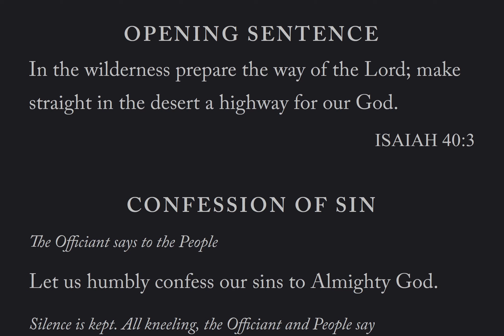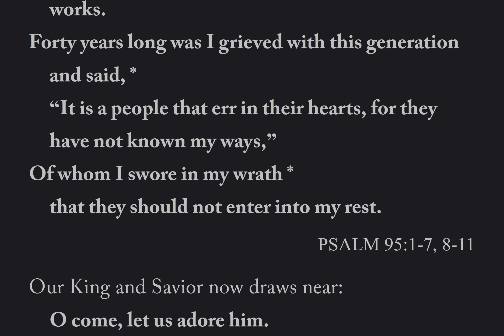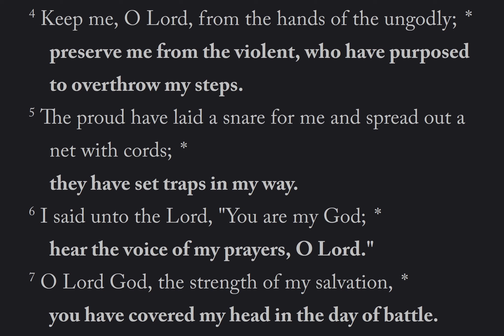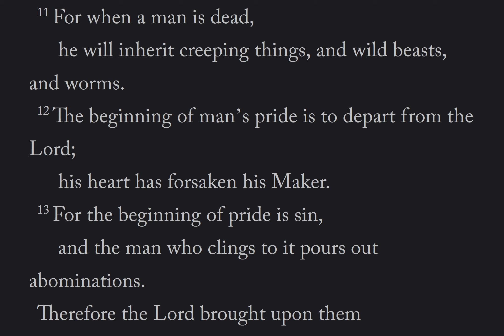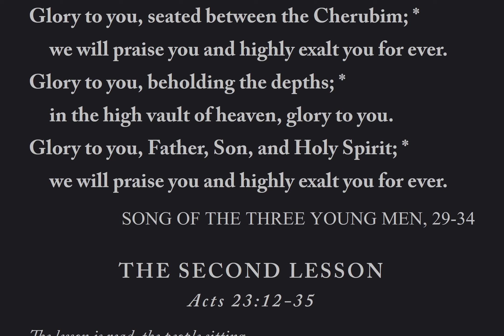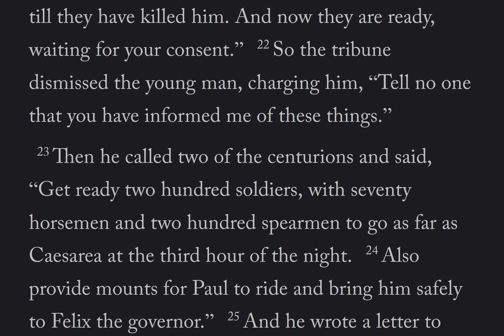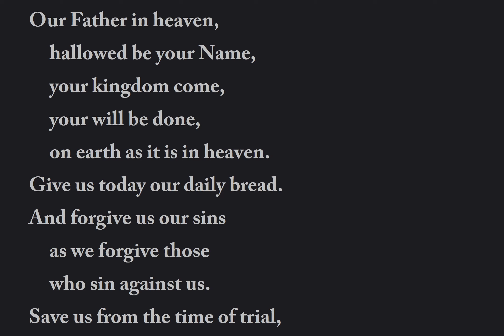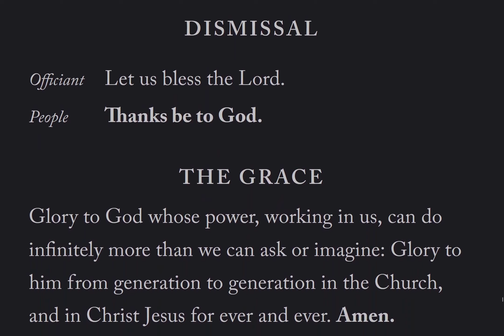The Daily Office | Morning Prayer Tue 29 Nov 2022 from the BCP 2019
Reading: Sirach 10
Lesson: Acts 23: 12 - 35